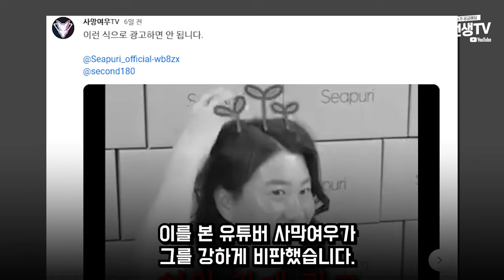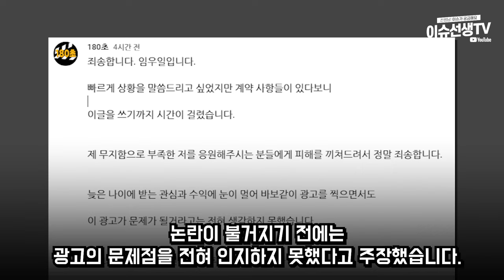개그맨 임우일 결국...